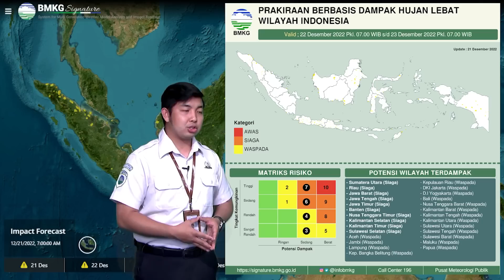Prakiraan Cuaca Hari Kamis, 22 Desember 2022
Berikut disampaikan tayangan update Prakiraan Cuaca Hari Kamis, 22 Desember 2022.